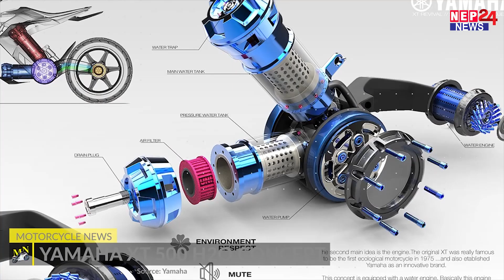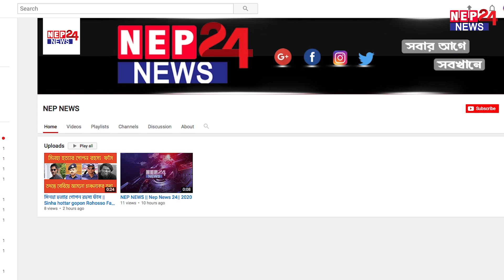Water XT500 H2O Bike Yamaha | পানি চালিত এই মোটরসাইকেল আসছে বাজারে No Petrol No Pollution| NEPNEWS24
New Water Based Bike  Yamaha || No Petrol No Pollution  || NEPNEWS24

Will this be what motorcycles will look like in 2025? At least industrial designer Maxime Lefebvre could imagine that, because he developed the concept on behalf of Yamaha.yanaha

Hello Welcome to the Bikers Menia Channel.
    Here Yamaha Launching future Motorcycle To Run On Water.
   This Motorcycle Could debut By 2025.

Yamaha has released images of its XT 500 H2O water-powered motorcycle concept. Work began on the futuristic motorcycle back in 2016 and it is expected to debut in the not so distant future: 2025. A vision of Maxime Lefebvre, the industrial designer commissioned by Yamaha, the motorcycle will use water as a source of propulsion.

The motorcycle will have a closed loop H20 motor. It has a water pump that cycles water and provides means of propulsion. What powers the pump is a secret Yamaha chooses not to reveal at this time. There have been a few instances of inventors building cars and motorcycles that run on water but this will be the first time a mainstream motorcycle maker would be using water as a source of propulsion.